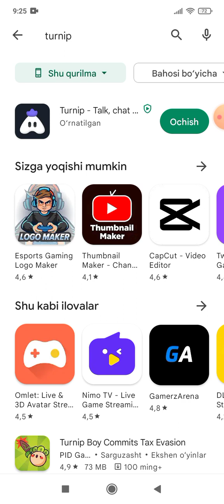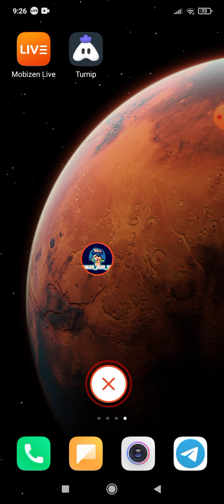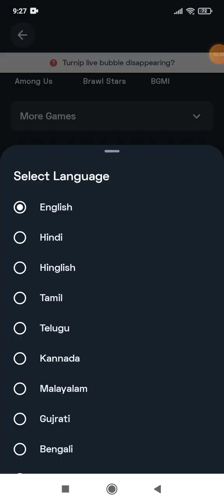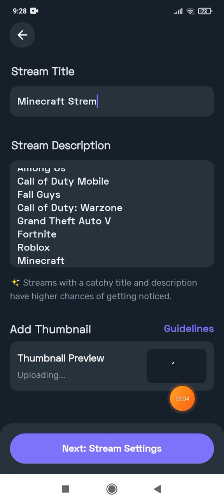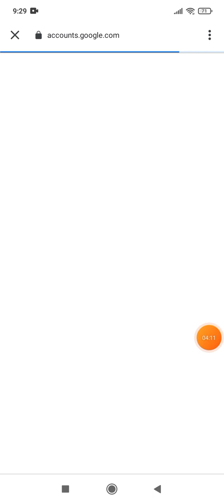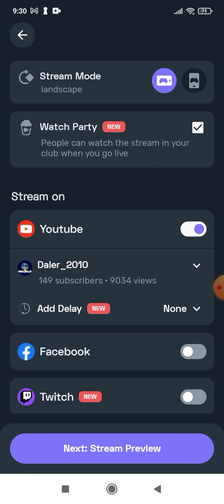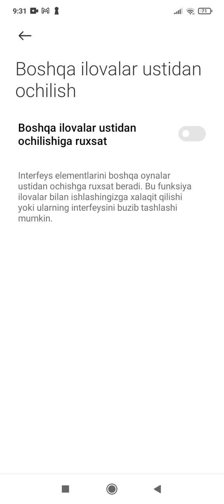tilfonda sitrem qilish